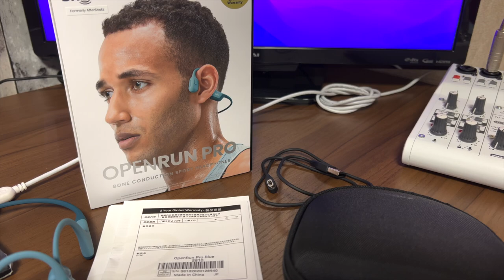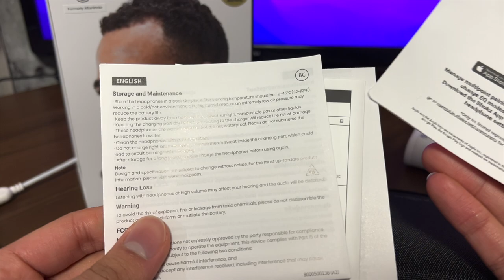骨伝導イヤホン初心者が出来栄えを徹底レビュー！！先日解禁のアプリ解剖、従来イヤホンとの比較もしていくぞ【Shockz】【OPENRUN PRO】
▼【OPENRUN PRO】（音が超絶強化された骨伝導イヤホン）

チャプター
00:00 挨拶
01:21 骨伝導のメリット・デメリット
02:06 基本スペックの説明
03:25 デザイン
06:46 装着感
08:39 音質
10:20 アプリ
13:05 通話検証
14:02 まとめ

(1)今流行りの骨伝導イヤホンが最強音質になって登場！！！車運転・運動・マラソンどこでも安心安全に使えるぞ。【Shockz】【OPENRUN PRO】

(2)快適すぎて最強の睡眠生活を過ごせるスゴい耳栓がコレです！【Victor】【EP-S433】

UCsC9XvGZ5J1-EAKPgD9hfhQ